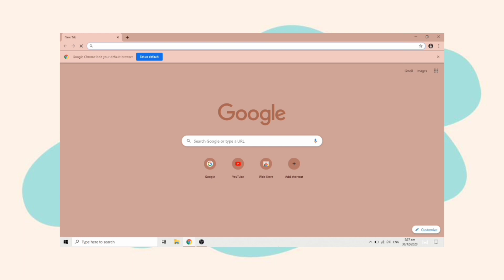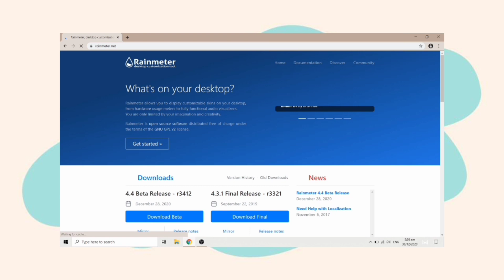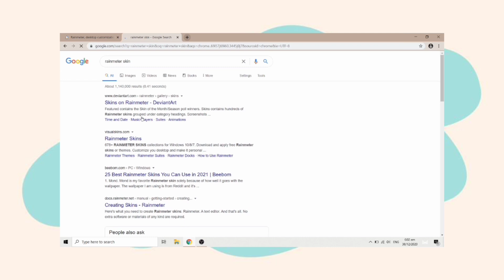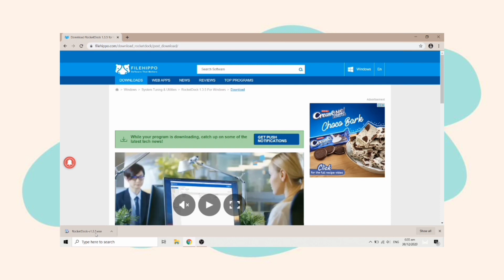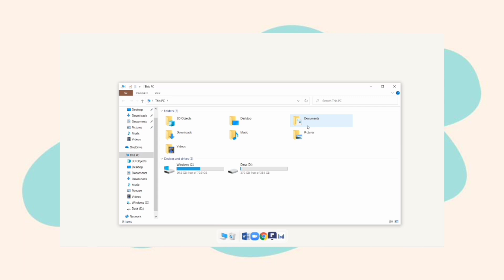HOW TO MAKE YOUR WINDOWS 10 AESTHETIC pt. 1 | how to have an aesthetic laptop *home screen*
(っ◔◡◔)っ ♥ hello, daisies! ♥

𝒂𝒑𝒑 𝒎𝒆𝒏𝒕𝒊𝒐𝒏𝒆𝒅 | 💟
Rainmeter (rainmeter.net)

sub count: 49,443 thank youuuuuu!